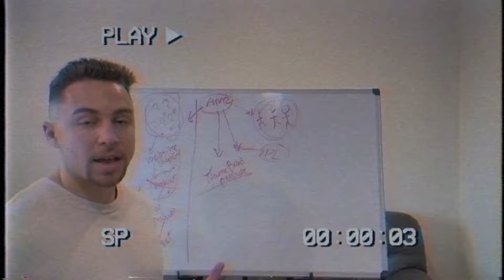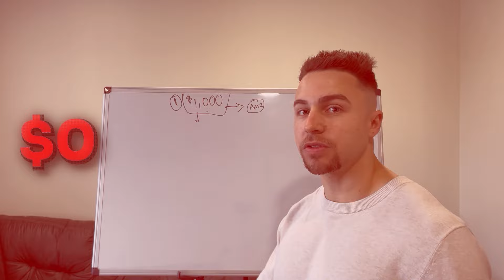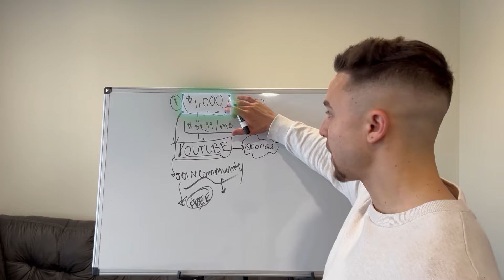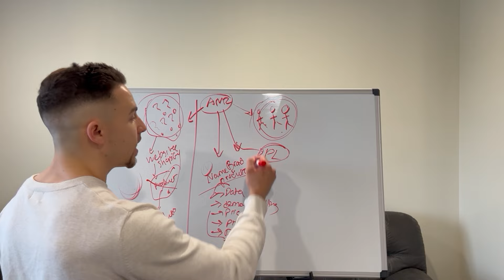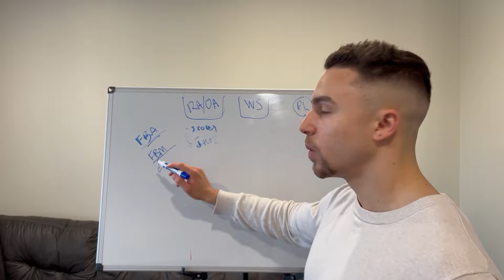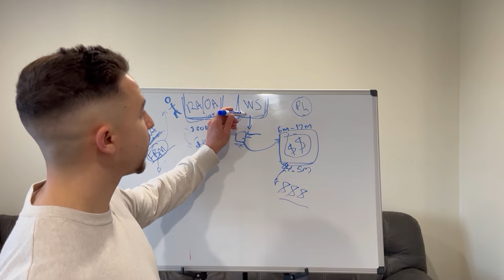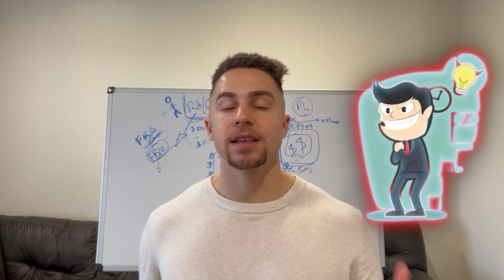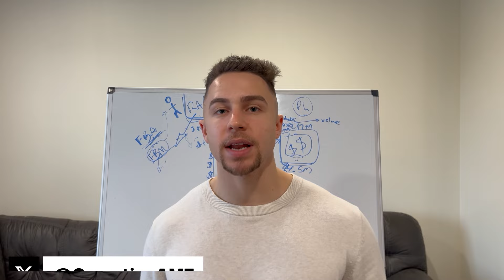How to Sell on Amazon FBA in 2024 Step by Step for Beginners | EXACT METHOD | BROKE to 7 FIGURES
🚀 Ready to start selling on Amazon FBA with just $1,000? 🚀

This comprehensive guide for beginners breaks down everything you need to know to launch your own successful online business!

This video is a step by step video for beginners covering exactly what you need to do to start making money selling products on Amazon FBA TODAY!

Amazon FBA is an inventory based business which means that it takes money to make money.

However, in this video we cover how you can start Amazon FBA with just $1,000!

Whether you're new to e-commerce or looking to expand your income streams, this video is your ultimate roadmap to becoming a savvy Amazon FBA seller on a budget. Tune in and turn your $1,000 investment into a thriving online venture today! 💡💰

Timestamped below for your viewing pleasure :)

0:00 Introduction
1:14 How I started selling on Amazon and how you can do the exact same thing
7:36 How to do Amazon FBA as a complete beginner
11:23 How to sell name brand products on Amazon FBA
18:46 BEWARE OF FAKE GURUS
21:07 Closing Remarks